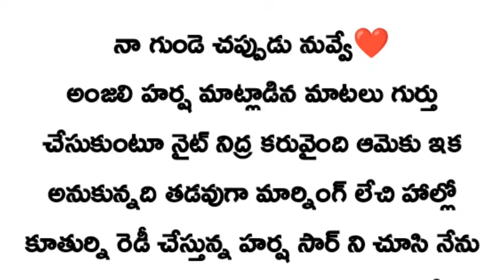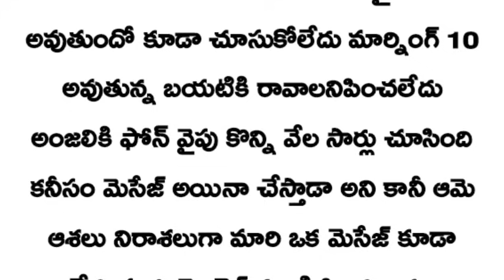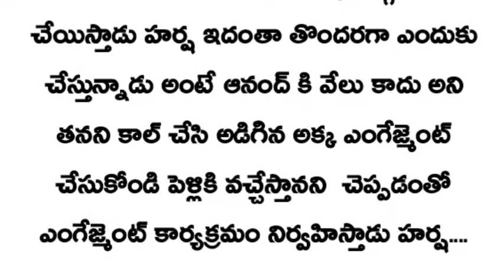నా గుండె చప్పుడు నువ్వే💜అంజలి 💞హర్షవర్ధన్ (part-192)extream of love❤️//very interesting story...